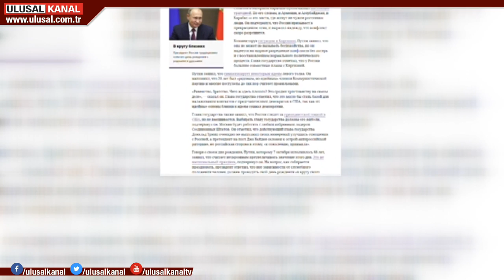Putin'den komünizm vurgusu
Rusya Federasyonu Devlet Başkanı Vladimir Putin, 68. yaş gününü kutladı. Rus İzvestiya gazetesine özel röportaj veren Putin, siyasi eğilimini açıkladı.